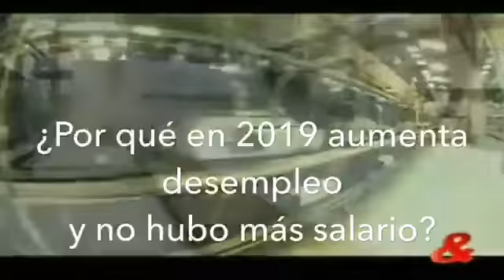Apoyo la independencia, comparto las Noticias Uno has 21,996 members El ob